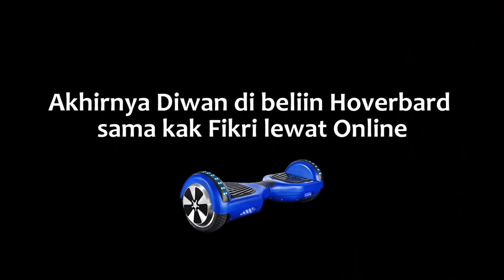Diwan Punya Mainan Keren | fikrifadlu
Yuk, JadiLebihHebat bersama Lemonilo karena ada 40+ produk yang bebas dari 3P (Penguat Rasa/ Pemanis Buatan, Pengawet, dan Pewarna Buatan), mulai dari mi instan, cemilan, bumbu dapur, minuman instan, dan masih banyak lagi. Selain itu, Lemonilo juga menyediakan hand sanitizer yang siap menemanimu di berbagai aktivitas!